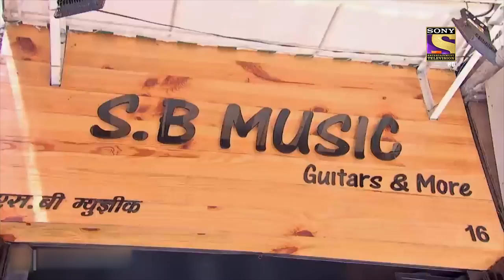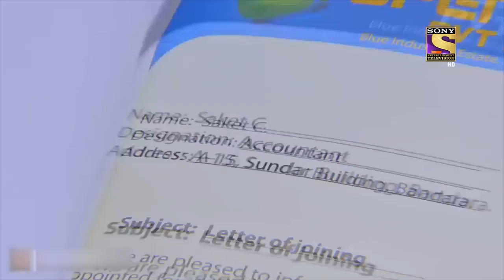Character Special | सीआईडी | CID | CID Officers ने Dhenchu के साथ मिलकर की Smart Planning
Ketan's Wife Niharika's Business Advisor Mrunal gets attacked outside newly opened Restaurant Sky Leaf. Team C.I.D. tries to investigate the case and also questions Niharika and Ketan. Team C.I.D. is in search of a Sharp Shooter. Who killed Mrunal? Watch to find out.